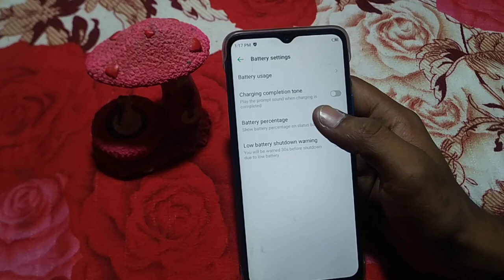how to turn on charging complation tone mode infinix hot 10